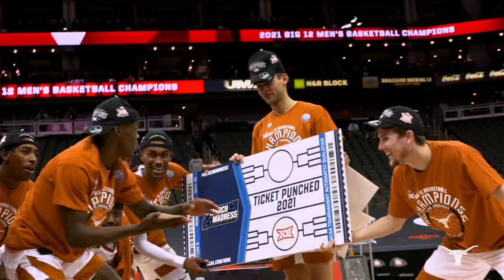Texas Men's Basketball vs Oklahoma State Highlights [March 15, 2021]